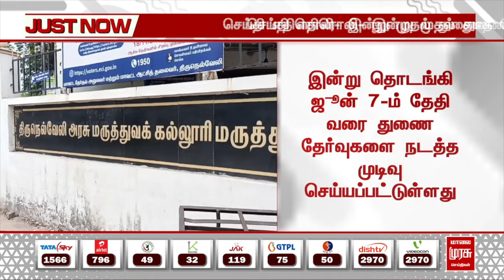BREAKING | மலைமுரசு செய்தி எதிரொலி! | NELLAI HOSPITAL | MALAIMURASU SEITHIGAL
மலைமுரசு செய்தி எதிரொலி! | NELLAI HOSPITAL | MALAIMURASU SEITHIGAL